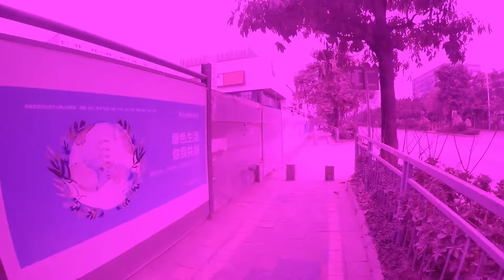A-gar time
Badminton and rant